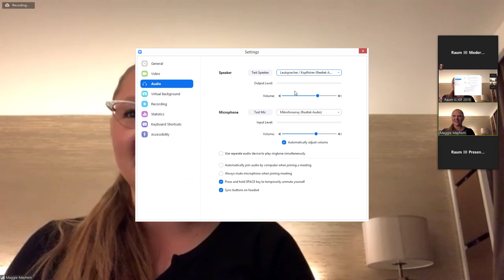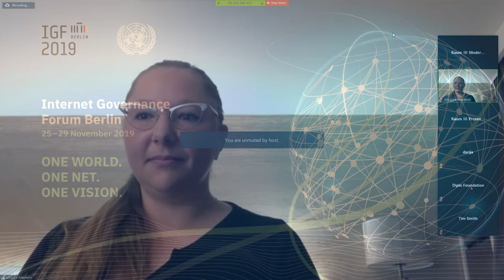IGF2019- Day 1- Raum III- WS389 Sex Work ,Drug Use, Harm Reduction and the Internet